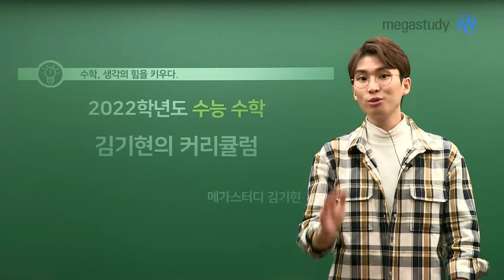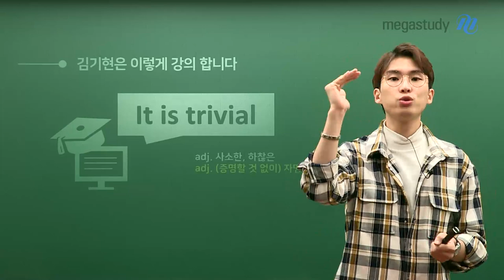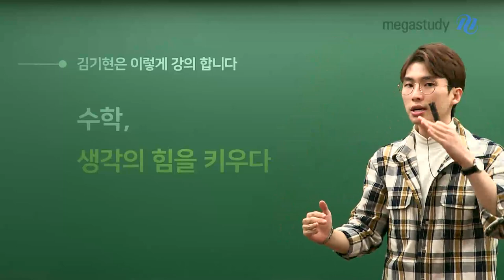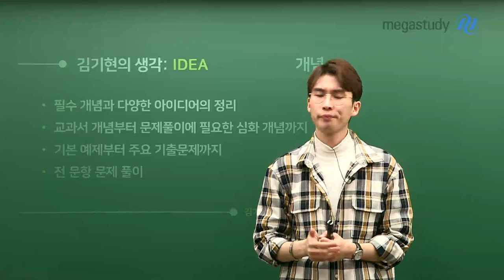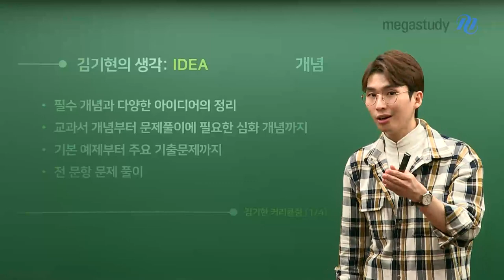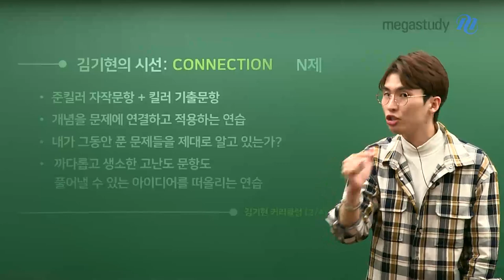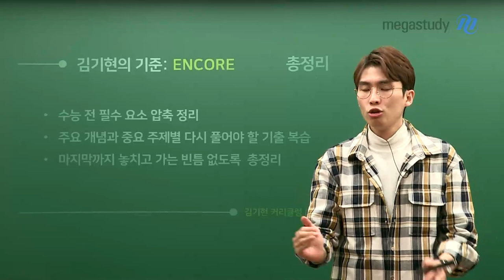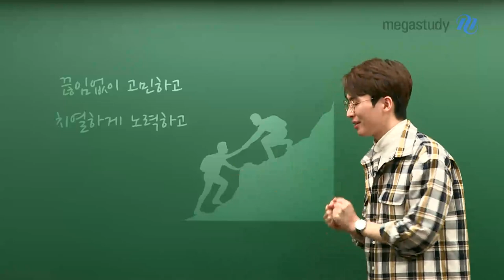[메가스터디]수학 김기현쌤 - 생각의 힘을 키우다! 2022 수능수학 커리큘럼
생각의 힘을 키우다!
김기현 선생님의
2022 수능 수학 커리큘럼을 소개합니다.

이상적 개념서 [IDEA]
수능 개념에 김기현의 생각을 더해
이상적 수학 실력을 완성합니다.

유기적 문제집 [CONNECTION]
개념과 문제의 생각점을
김기현의 시선으로 연결합니다.

가치적 모의고사 [COLLECTION]
평가원의 경향성을 반영한 자작문항들로
김기현의 안목을 선보입니다.

집약적 압축개념 [ENCORE]
수능 전 필수 개념을
김기현의 기준으로 정리합니다.

수험생과 끝까지 함께 할 준비가 되었습니다!
2022 수능 모두 화이팅입니다!!